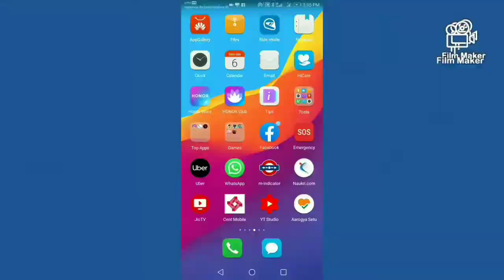MOST BEAUTIFUL ROAD IN INDIA | FASTEST ROAD IN INDIA | PALM BEACH ROAD | PALM BEACH ROAD NIGHT VIEW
MOST BEAUTIFUL ROAD IN INDIA
MOST BEAUTIFUL ROAD IN MAHARASHTRA
 PALM BEACH ROAD
PALM BEACH ROAD NIGHT VIEW